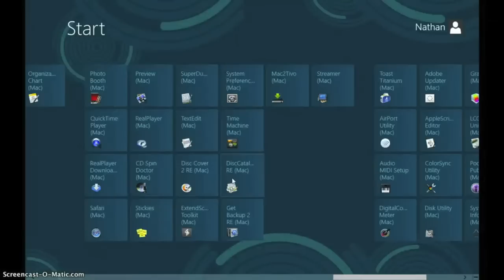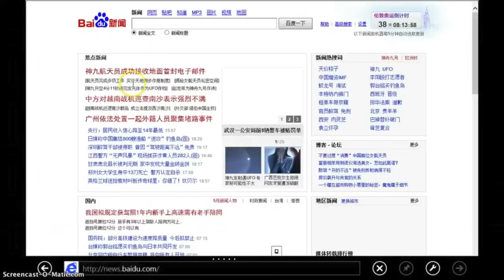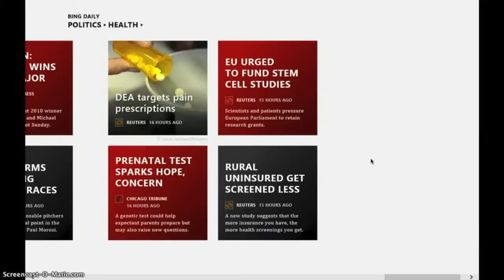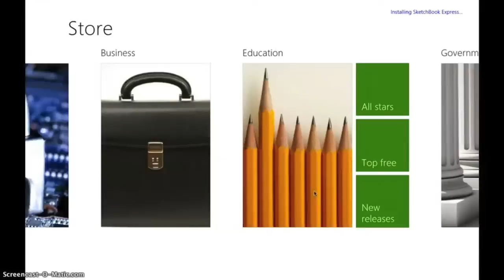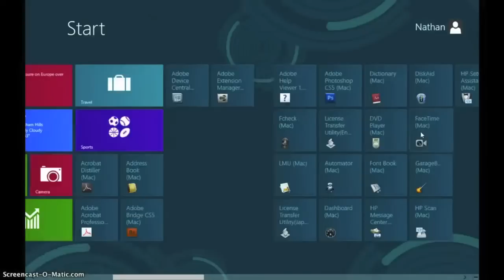running windows 8 on macbook pro using parallels 7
running windows 8 preview on macbook pro using parallels 7 vm, miscrosoft application store